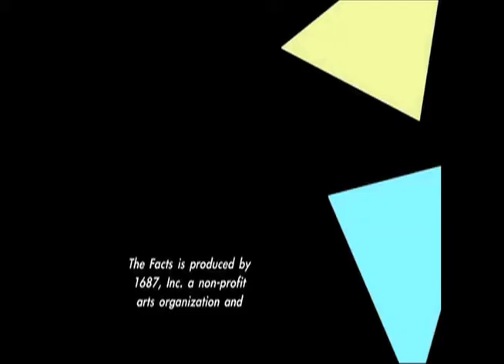Slice of THE FACTS: Racism_2_4_reality and middle class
The Facts is a TV/web series produced in New York City.  Each episode is either a music-story (using composed and improvised music and story), or a rehearsal for a music-story, or a discussion between scholars and experts.  This is a section of a discussion.